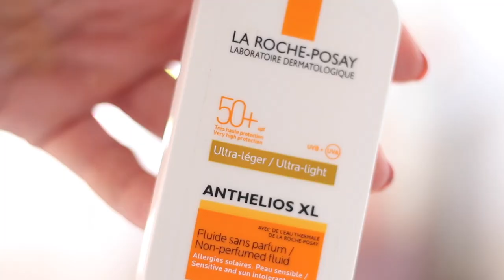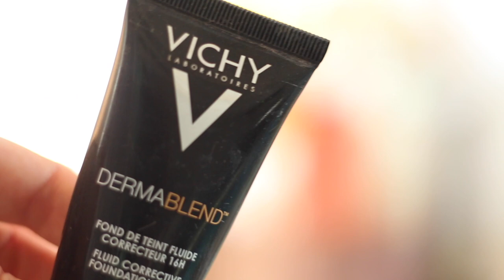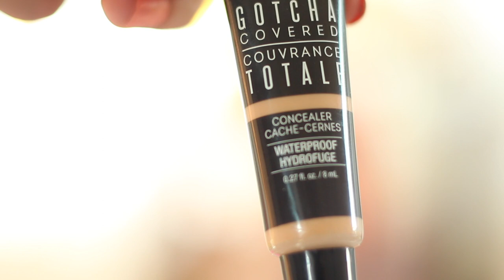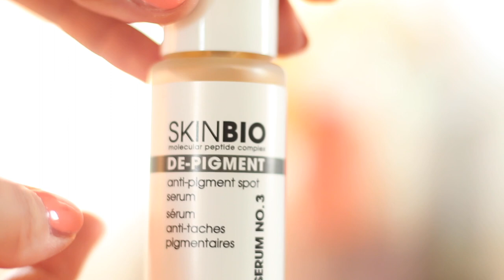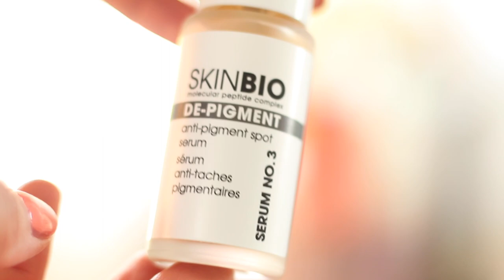Pigmentflecken UPDATE I Lasern Wundermittel Produktempfehlungen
Vergesst nicht das Glöckchen zu drücken, wenn ihr kein Video verpassen wollt

FOLGT mir
Instagram Petty: Ooobacht
Instagram Mia: miamopsi
snapchat pettyundmiamops